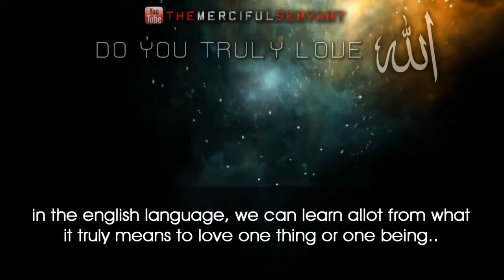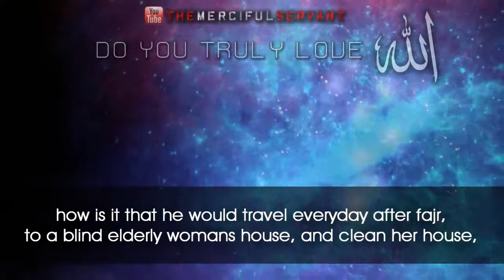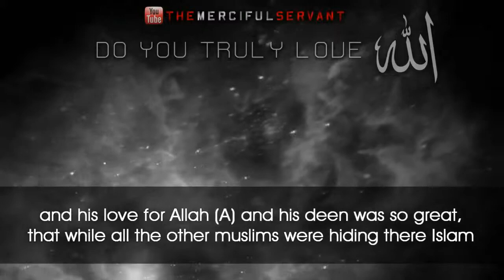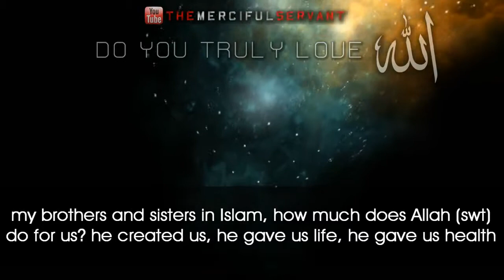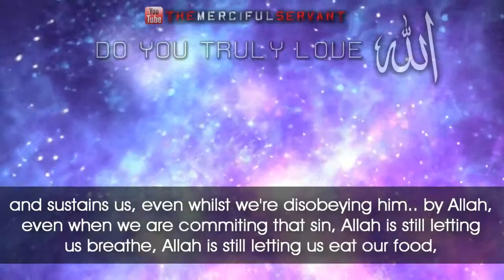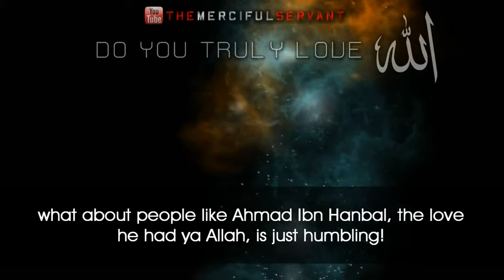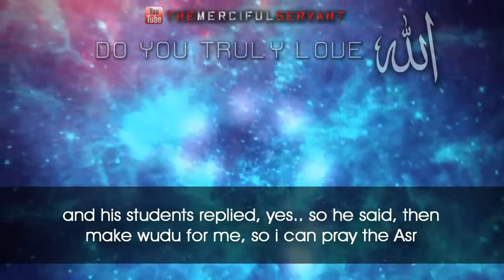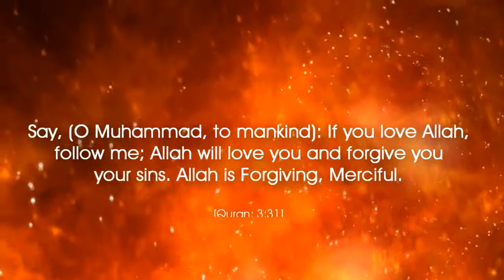┇ Do You Truly Love ALLAH? ᴴᴰ ┇ Emotional ┇ Short Lecture ┇ Ummah Of Sunnah ┇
SPREAD THE LIGHT OF ISLAM !

***[No Musical Instruments Were Used]***

"Say (O Muhammad SAW to mankind): "If you (really) love Allâh then follow me (i.e. accept Islâmic Monotheism, follow the Qur'ân and the Sunnah), Allâh will love you and forgive you of your sins. And Allâh is Oft-Forgiving, Most Merciful.""

~ Al Quran; Surah Aal-E-Imran; Chapter "The Family Of 'Imran"; Chapter 03; Verse 31~

zimmerinhere TheDailyReminder TDR Sheikh Sh Abdullah Hakim Quick The khalifa Caliph Quran the Companion Day of judgement icna mas convention 2011 "islam and ego" Muslim Islam ALLAH muhammed mohammed Koran Quran tafsir tafseer new 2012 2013 "bayyinah institute" "twins of faith malaysia" "quran weekly" "zakir naik" jimas "ilmfest 2011" "Salam Studios" "qalam institute" khalifahklothing icnatv young Muslims linguistic miracle amazed by the Quran

Khalid Al-Rashid Shabir ally Ahmed ibn Hanbal lord Imam Mukhtar Ash-Shinqitee Ash Shinqitee Sheikh Sh br Ustadh imam Assim Al-Hakeem al hakeem Omar Elbana el bana "Hussein Yee" "Yahya Ibrahim" Onewaytoparadise Ustadh Abu Mussab Wajidi Akkari Ibrahim Zidan Hamza Yusuf death Abdur Raheem Green Abu Usamah at thahabi Bilal Dannoun Murtaza Khan humor ibn othaimeen uthaymeen uthaimin bin baaz albani Shanqeetee The Daily Reminder Thedailyreminder TDR Dr Doctor Reda Bedeir zimmerinhere Mufti Ismail Menk MuftiMenkRox Imam Suhaib Webb "Suhaib Webb" suhaibwebb.com TVSunnah The arrivals Sh Sheikh abu Taubah Tauba"day of judgement" fiqh "alkauthar institute" jokes lol Sh Sheikh Kamal El Mekki al makki funny "How to Give Dawah" dawah niqab hijab debate TVSunnah misconceptionn icnatv "arise and warn" debate ilm knowledge Sheikh brother Hamza Tzortzis zortzis Philosophy Atheism "funny debate" "muslim christian debate" "The big debates" Sh. sheikh imam Alaa Elsayed el sayed marriage nikkah nikah Sheikh Sh Yusuf Estes convert women hijab niqab beard funny sunnah prophet Muhammad Mohammed Islam Muslim Koran Quran Muslims ALLAH "bayyinah institute" "twins of faith Malaysia" "peace conference 2011" 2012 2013 "quran weekly" "the deen show" "mercy mission" iera "Salam Studios" "qalam institute" GPU "zakir naik" khalifahklothing "Nouman ali khan" "peace tv" "huda tv" "guide us tv" icna mas convention 2011 "journey of faith conference" "almaghrib institute" "funny islam" "funny muslim" conference 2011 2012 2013 Dr. doctor Abu Ameenah Bilal Philips aabphilips "bilal philips" "islamic online university" "qabeelat durbah dawah alkauther "kamal el mekki" niqab "niqab debate" "love affairs" "pure matrimony" ummahfilms ummah films "baba ali" "Ali Ardekani" "Reminder series" "Ask Baba Ali" ICNA-MAS "Half Our Deen" convention ISNA imam sheikh "Siraj Wahhaj" Wahaj Wahajj terrorism 911 Islam Muslim Koran Quran Muslims ALLAH muhammed mohammed Sharia law terrorist Jihaad Holy war Kafir Kufar Infidel 911 Sept September 11 9-11 Islam Muslim Moslem Koran Osama Bin Laden Al Qaida Terror Suicide Bombing Jihadist Islamist Palastine Israel world trade center Peace "funny islam" tafseer "ICNA convention" ufunny tafseer stories quran musa koran quranic arabic "Wisam Sharieff" "Abdul Nasir Jangda" linguistic "Convertible Hijab""twins of faith" icna mas 2011"pure matrimony" "ahmed deedat" IPC islamic propagation center Islamic Information & Dawah Centre International